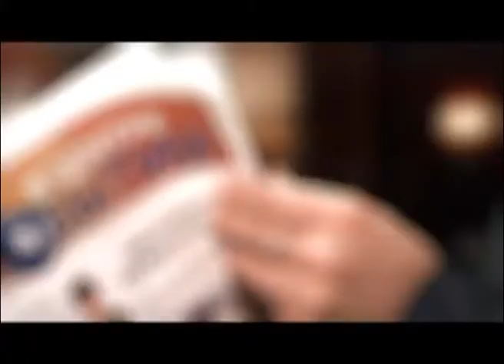Новые светофоры (ВЦС от 15.01.14)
Следить за порядком на дорогах Сургута в этом году будут дополнительные камеры наблюдения системы "Безопасный город" и радары скорости. Их планируют установить в новых микрорайонах. При этом, где конкретно — не уточняется.